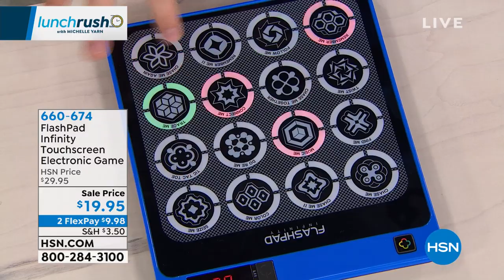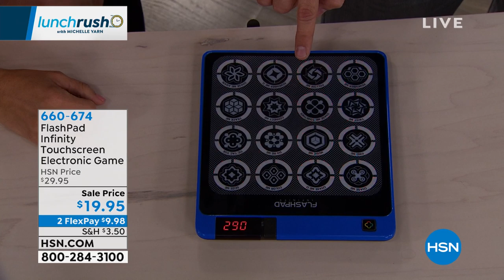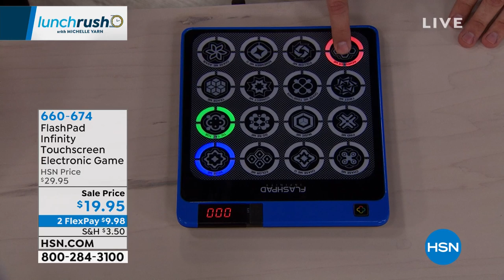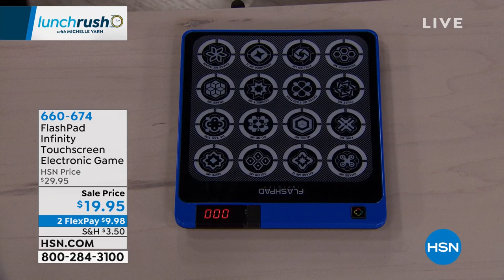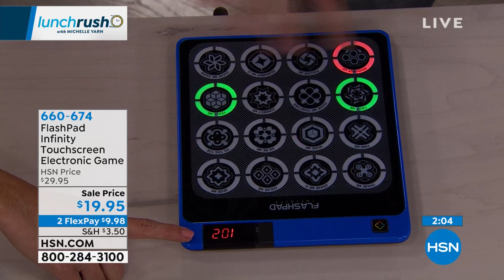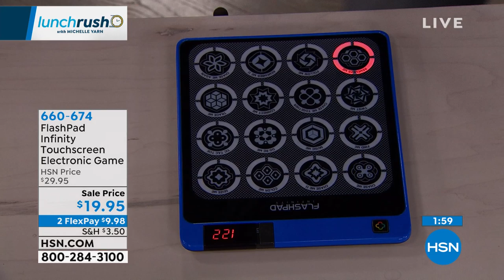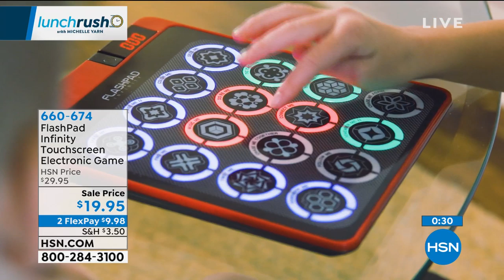FlashPad Infinity Touchscreen Electronic Game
The funfilled FlashPad Infinity is a handheld electronic touchscreen device with 16 builtin games like Chase Me, Chase Me II, Color Me, Seize Me and lots more. Its 16 LED light circle touch points and seven different LED lights ensure there's never a dull moment. Here's to activitypacked, portable playtime.

    FlashPad Infinity

    Instructions

    Choking hazard. Small parts. Not for children under 3 years.
    Requires 3 AAA batteries (not included).